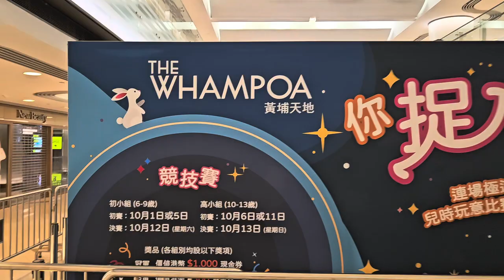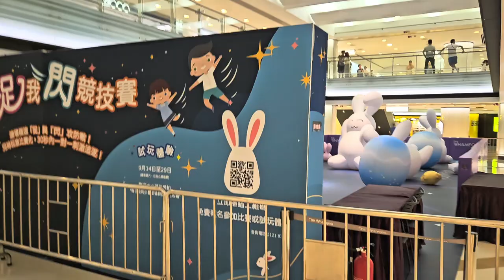你「捉」我「閃」競技賽 @黃埔天地 - 2024年09月15日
錄影日期:2024年09月15日
錄影器材:Samsung Galaxy S23+ 5G
剪輯軟件:iMovie (Apple macOS)
影片解像度:1920x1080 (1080p,Full High Definition)
影片長度:2分0秒